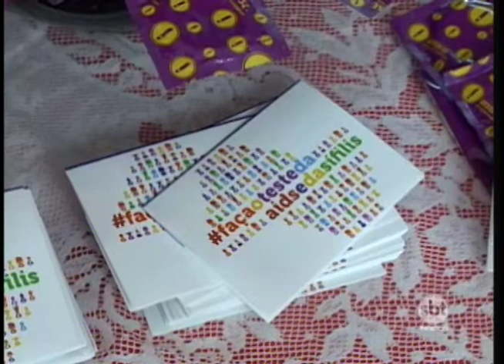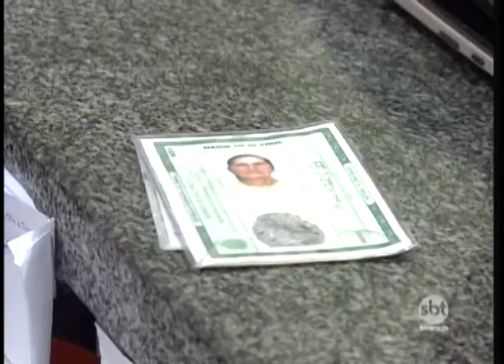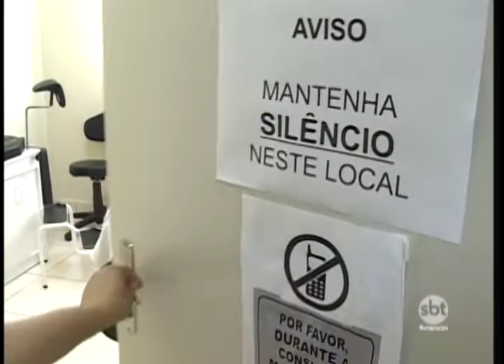Testes de HIV e sífilis são feitos de graça em Guararapes